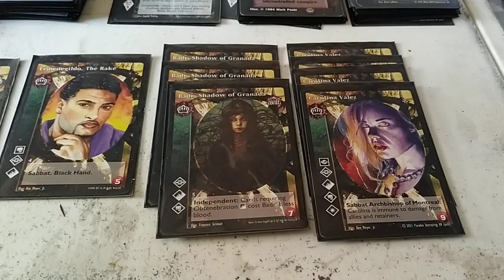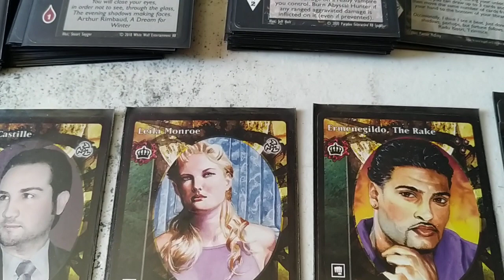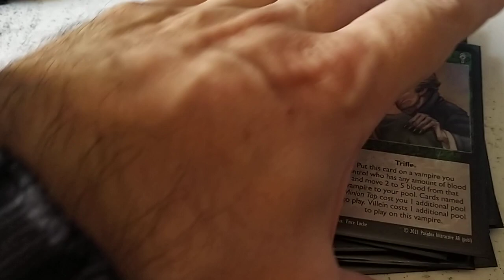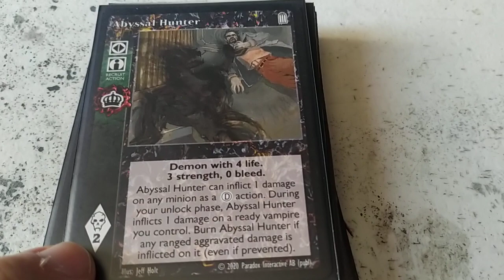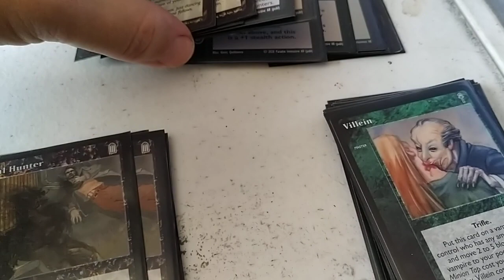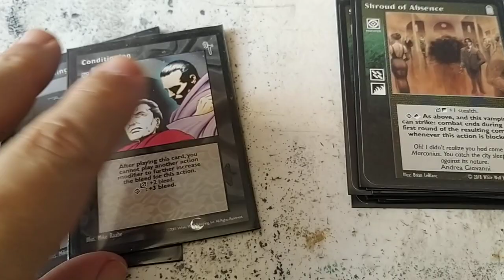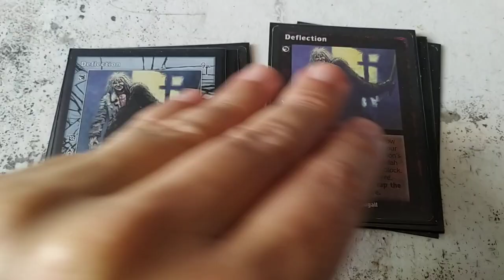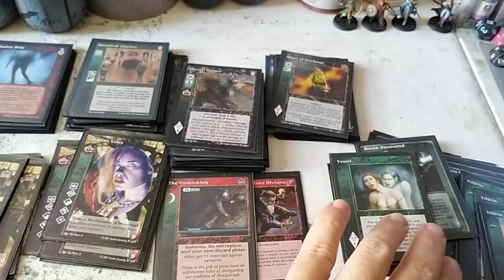VTES Lasombra Carolina Valez y Abbysal Hunter. Mazo de Aliados.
CRIPTA (12)

4x Carolina Valez
3x Badr Shaow of Granada
1x Hermenegildo The Rake
1x Leila Monroe
1x Paulo de Castille
1x Claudia
1x Lucy Markowitz

BIBLIOTECA (90)

Masters (17)

3x Villein
2x Vessel
2x Haven Uncovered
1x Giant Blood
1x Dreams of the Sphinz
1x Direct Intervention
1x KRGC News Radio
1x Charisma
1x Fortschritt Library
1x Secure Haven
1x Elysian Fields
1x The Path of Nigth
1x Political Hunting Ground

Acciones (11)

3x Govern the Unlaigned
3x Entracement
3x Summon the Abbys
2x Under Siege

Equipo (2)

1x Hearth Of Nizchetus
1x Gran Madre de Dio Italy

Aliados y Criados (23)

10x Nocturn
9x Abyssal Hunter
1x Carlton Van Wyck
1x Mylan Horseed Goblin
2x Camarilla Vitae Slave

8x Shroud of Absense
6x Shadow Play
3x Conditioning

Reacciones (7)

7x Deflection

Combate (11)

10x Shadow Body
1x Entombment

Eventos (2)

1x The Unmasking
1x FBI Special Affairs Division